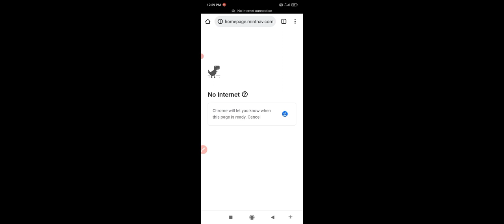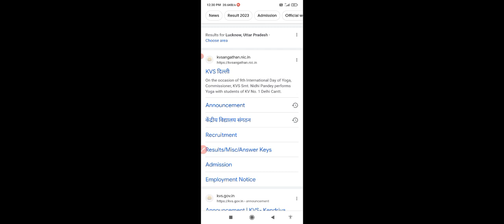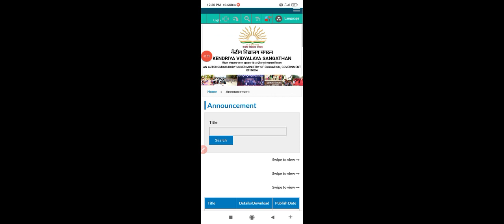KVS PRT RESULT 2023 Update|KVS PRT RESULT Big Update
KVS PRT RESULT 2023 Update|KVS PRT RESULT 2023|KVS PRT RESULT Big UpdateKVS PRT RESULT 2023 Update|KVS PRT RESULT 2023|KVS PRT RESULT Big Update